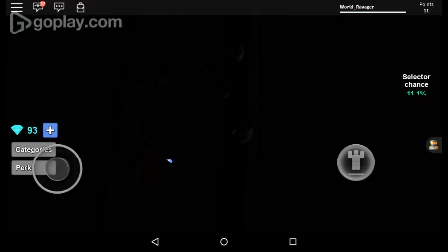Roblox Episode 2: Would You Rather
In this episode I play the minigame, Would You Rather, where I make decisions that might show my true character.